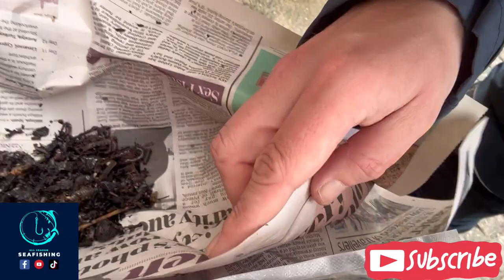Back at roker roker pier 🎣🎣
My next video back at roker pier a canny session where only one team member blanked … we saw two new specifies caught also a doggie and a tadpole fish please likenshare and subscribe and until next time tight lines

I’m going to apologise to every one for the end of the video it does finish when it goes dark I forgot to delete that bit 😩